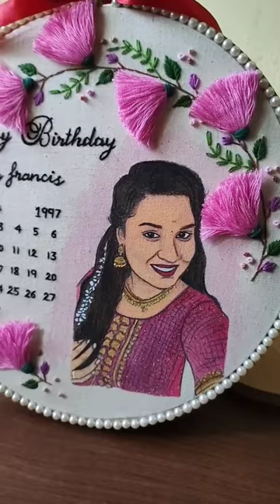Custom-made embroidery art ❤️